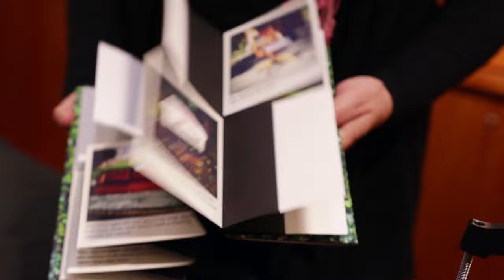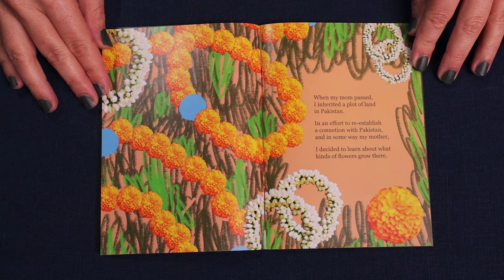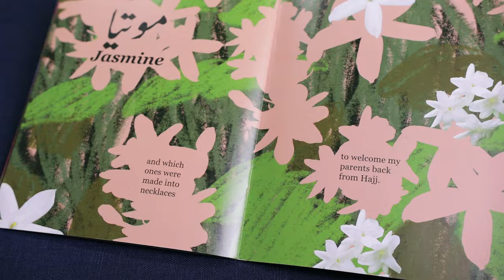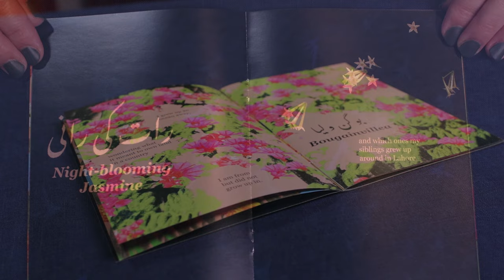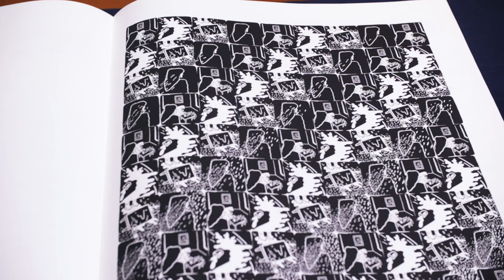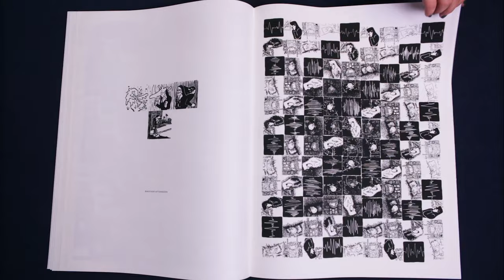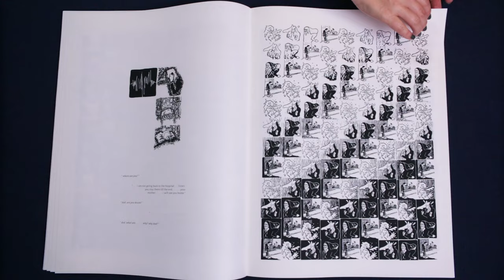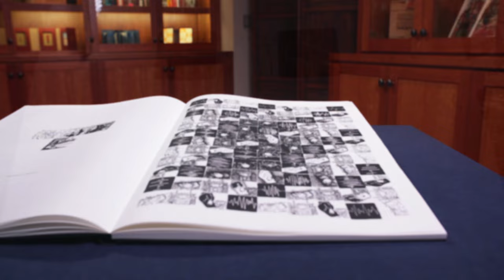Drawing From Memory | Artists' Books Unshelved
In this episode of Artists’ Books Unshelved, we look at two distinct artist books that face the grief that arose after each artist lost their mother at a young age. “Flowers of Pakistan,” by Sana Masud, and “where are we now,” by Kyung Eun You, engage the questions and memories surrounding the impacts of their loss.

Now in season three, Artists’ Books Unshelved is an ongoing video series that takes the viewers directly into the pages, techniques, and perspectives from selected works in the Cynthia Sears Artists’ Books Collection. Informed by research and interviews, Artist's Books Unshelved offers an intimate viewing that highlights the artists' vision and process.

Tune in on our YouTube and Facebook pages at 11am every 1st and 3rd Saturday of each month for a new episode!

Flowers of Pakistan by Sana Masud
where are we now by Kyung Eun You
Cynthia Sears Artists Book Collection
Bainbridge Island Museum of Art